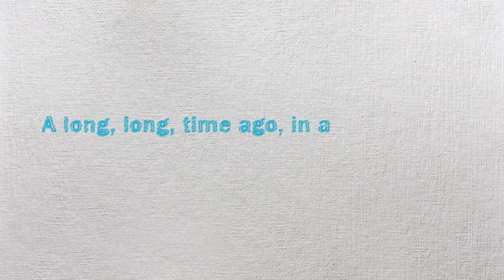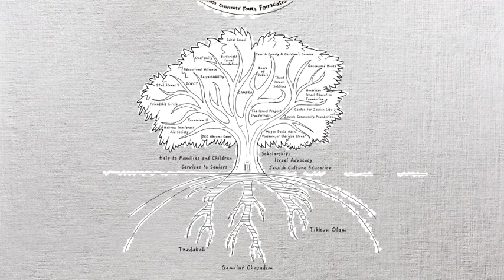JCYF Bar Mitzvah Celebration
A look at 13 years with the Jewish Community Youth Foundation